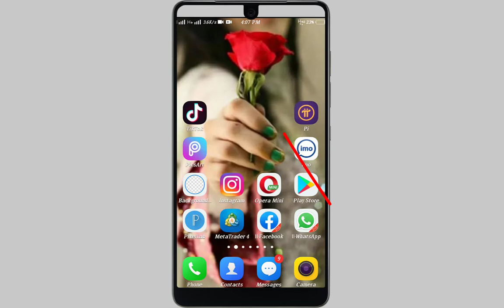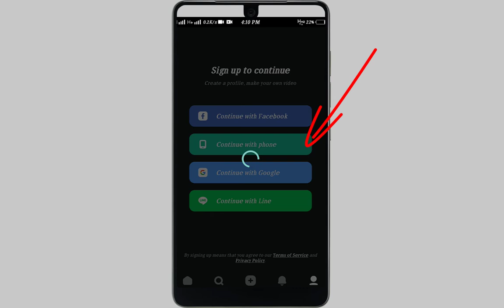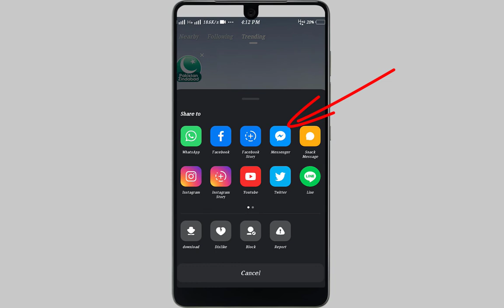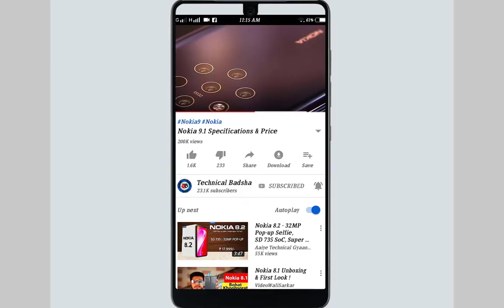How to use / install Snack Video App full details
Hi Guys
more...

hastag.

Voice :--
Shahid Nawaz
SUPPORTING